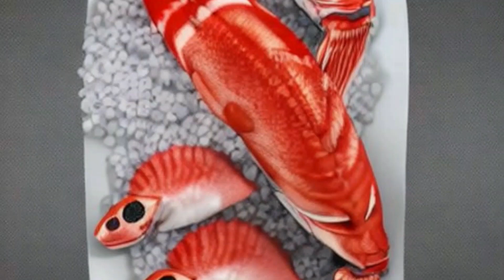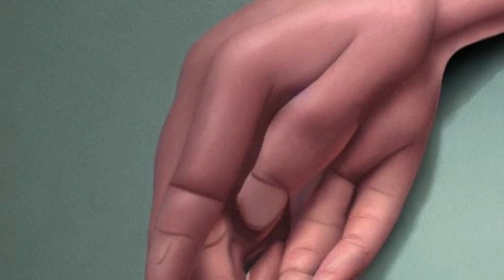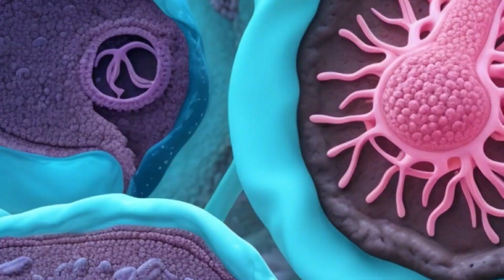NOTICIAS DE JAPON MARTES 15 DE AGOSTO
1     Japón se prepara para enfrentar su segundo tifón en apenas una semana.
2   China Presiona con Pruebas de Radiación en Importaciones de Mariscos Japoneses
3    Desafíos Legales en la Reproducción Asistida en Japón
4    Colaboración entre EE. UU. y Japón para Desarrollo de Interceptores de Misiles
5     Ejercicio Conjunto "Malabar" Fortalece la Cooperación de Defensa en la Región Indo-Pacífico
6     China Levanta Restricciones de Viajes Grupales a Japón y Otros Países
7     Mecanismo de Percepción Táctil Tras Pérdida de la Vista Revelado por Investigadores
8       Robot "Miriápodo" Cambia su Forma de Caminar para Operaciones de Búsqueda y Rescate
9            Nuevos avances en la conversión de plásticos en recursos sostenibles:
10               Descubren nuevo mecanismo en la resistencia del cáncer a fármacos:
FUENTE: JST,  THE JAPAN TIMES
IMAGENES